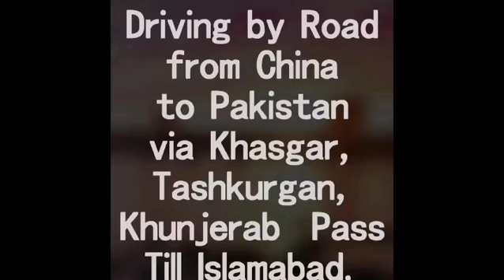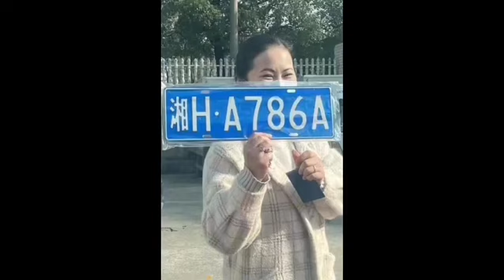How to go Kashgar to Tashkurgan by road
How to go from Kashgar to Tashkurgan . What is on the other side of Khunjerab Gate on Chinese side Tashkurgan to Khunjerab pass,Tashkurgan street view,China-to-Pakistan-by-road,Khunjerab-pass,ATA carnet-de-passage,crossing khunjerab pass,crossing international border,china pakistan border